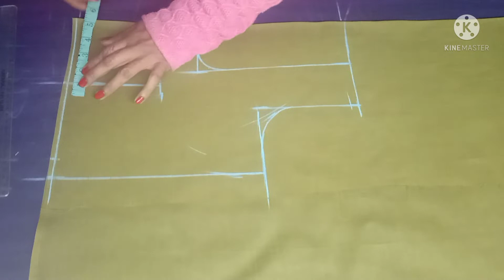4 डॉट सादा ब्लाउज कटिंग| बहुत ही आसान तरीके से|40 Inch 4 Dot| Simple Blouse Cutting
Hii everyone

नमस्कार दोस्तों आप देख रहे हैं | हमारा चैनल सोनी बुटीक दोस्तों| इस चैनल पर आपको सिलाई से जुड़ी सभी प्रकार की कटिंग और सिलाई मिलती रहती है| मैं पूरी कोशिश करती हूं |आपको बहुत ही| आसान सरल तरीके से कटिंग और सिलाई बताऊं| आपको हमारे चैनल पर बेल्ट ब्लाउज[  योग पट्टी ब्लाउज] कटोरी ब्लाउज ,सब्यसाची ब्लाउज ,सिंपल ब्लाउज ,मद्रास कट ब्लाउज, कॉलर ब्लाउज ,डिजाइनर ब्लाउज ,अन्य सभी फैंसी ब्लाउजों की| कटिंग और स्टिचिंग की वीडियो मिलती है| इसके अलावा सूट कटिंग सलवार कटिंग, प्लाजो कटिंग, लेडीज गाउन कटिंग, नाइटी कटिंग, बेबी गाउन कटिंग ,बेबी फ्रॉक ,सभी लेडीस वियर, एवं किड्स वियर की कटिंग, और सिलाई सीखने को मिलती है| अगर सिलाई से जुड़ी आपको कोई भी जानकारी चाहिए तो |आप हमें कमेंट द्वारा पूछ सकती है|

दोस्तों अगर हमारे चैनल से| आपको कुछ भी अच्छा सीखने को मिलता है |तो हमारे चैनल को सब्सक्राइब करें |और बेल बटन को भी दवा ले| ताकि जब भी मैं कोई नई वीडियो लेकर आओ तो उसकी नोटिफिकेशन सबसे पहले आप तक पहुंचे|अगर वीडियो पसंद आए तो |वीडियो को लाइक और अपनी फैमिली फ्रेंड के साथ शेयर जरूर करें